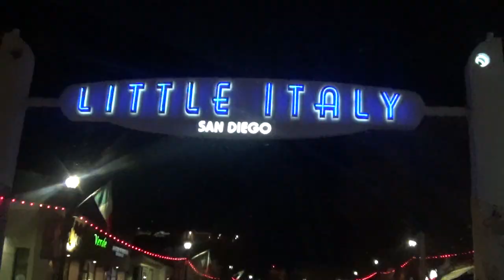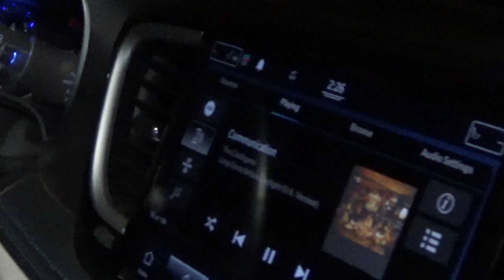ENUMCLAW TOUR NUMBER 2 (TURNT TF UP EDITION)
Thank you naked giants for having us!
video by ian ostrowski